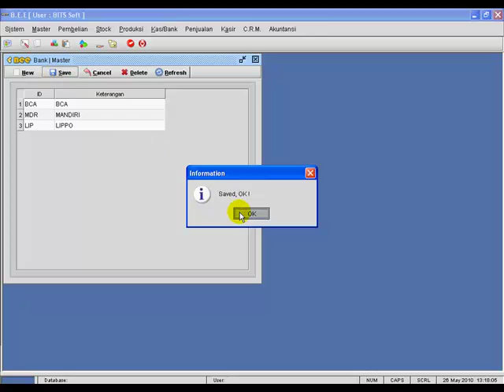Software Akuntansi Gratis: Bank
Tutorial & Howto: Software Akuntansi Gratis BeeAccounting modul Bank. Panduan penggunaan software accounting/program akuntansi indonesia terbaik. Integrated lengkap modul: Pembelian, Hutang, Stok/Inventory, Penjualan, Piutrang, Kas/Bank, Cheque/Giro, Akuntansi/GL/Laporan Keuangan. Tersedia juga modul Produksi/manufacture